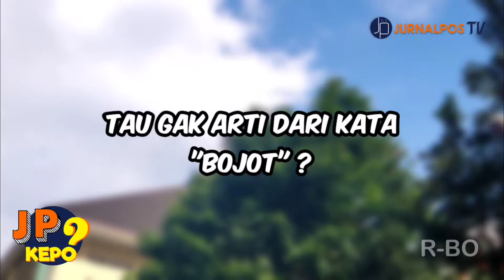Cimol Bojot Bukan Sembarang Cimol | JP KEPO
Karya Kelompok Magang OPREC Jurnalposmedia 2022 Divisi TV

Cimol bojot ini bukan sembarangan cimol. Cimol bojot merupakan warisan budaya takbenda yang termasuk kategori pengetahuan tradisional (uu no 5 tahun 2017 tentang pemajuan budaya)

Pemimpin Umum
Firman

Pemimpin Redaksi
Mega Siti Rohimah

Redaktur TV
Zidan Raihan Firdaus

Koordinator Liputan
Shafa Kaulah Amalia

Reporter Data
Wiwid Rahmadani G

Dubber
Tarkini

Campers
Aryana Dwi Karyadi

Editor
Dimas Haikal H